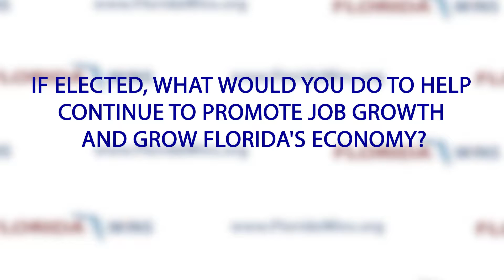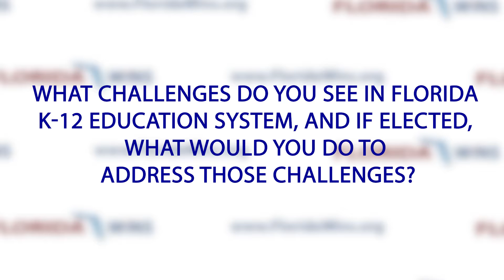Florida Wins Candidate Interview - 2016 Election - Frank White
Frank White is a Republican running for Florida State House District 2 (Pensacola Region). or by contacting him at (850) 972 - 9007.